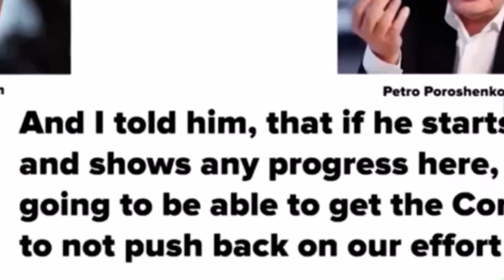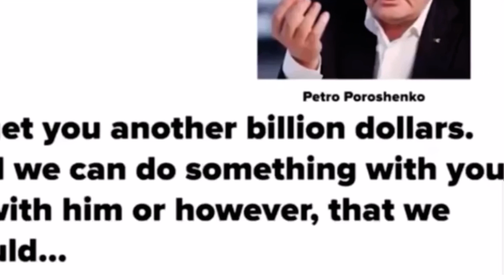Biden and Ukraine President Phone Call Leak and getting him a BILLION DOLLARS of YOUR TAX MONEY